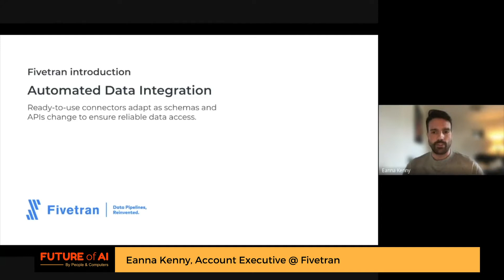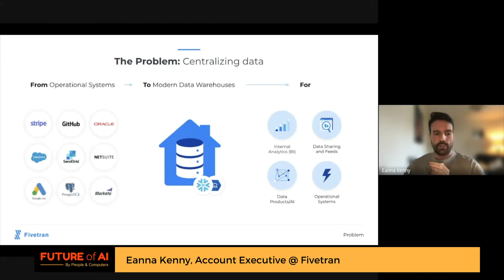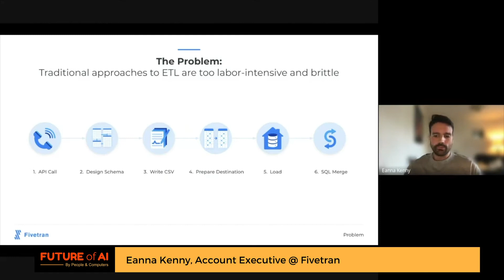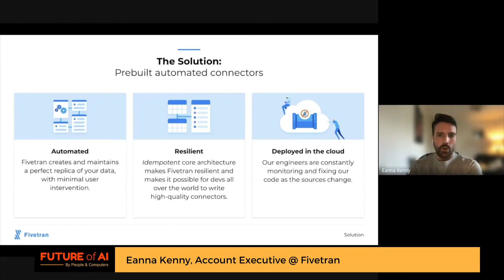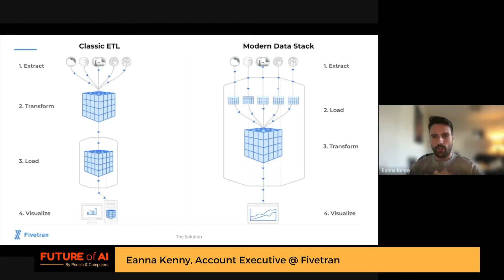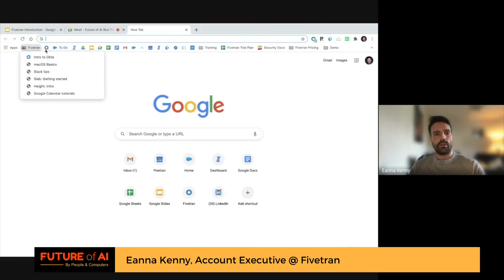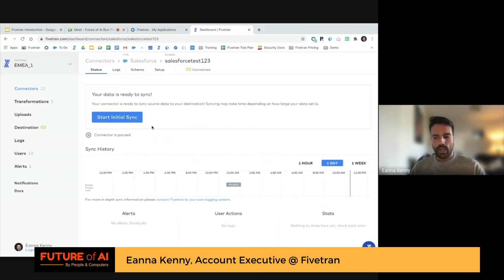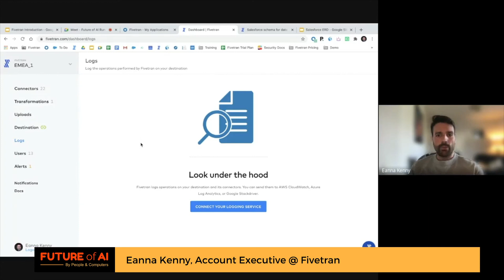Future of AI Fall 2020 - Unlocking the Power of AI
Speaker: Eanna Kenny, Account Executive @ Fivetran

Eanna is an Account Executive at Fivetran responsible for driving customer adoption and success in the Israeli market. Prior to Fivetran, Eanna worked at LinkedIn and Salesforce driving digital transformation to enable business growth across a number of key markets and verticals.

Session

Bringing customer data together into a single location is incredibly time consuming with data spread across numerous sources. Building and maintaining labor-intensive data pipelines for each source takes time away from customer data analysis and AI. Join us where we will discuss how Fivetran helps enterprises build reliable, automated data integration solutions with ease. This empowers data teams to focus on analytics and AI for marketing, sales & product use cases (such as customer 360, personalization, sales forecasting, etc.). Thus, enabling AI-powered experiences to increase lifetime customer value.

Company

Fivetran fully automated connectors sync data from cloud applications, databases, event logs and more into your data warehouse.